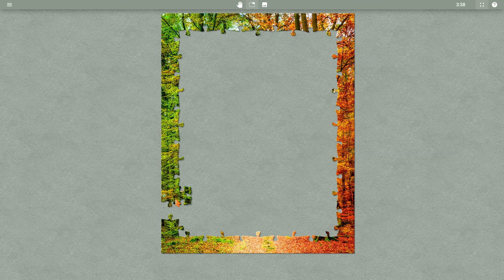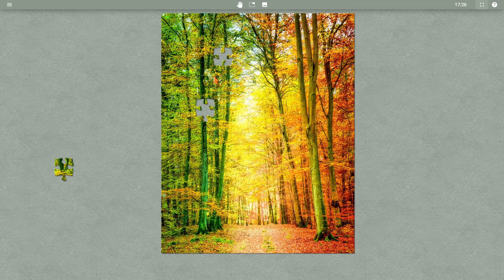Relaxing Music With Fall Gradient Puzzle #367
✨If you are reading this, I hope you have a lovely day today! 🥰✨
If you have any picture recommendations or want me to play your music for a future puzzle just let me know down in the comments! 👇😊

🖼️ Image By: Shaiith on Shutterstock